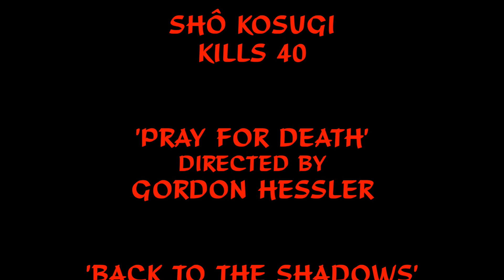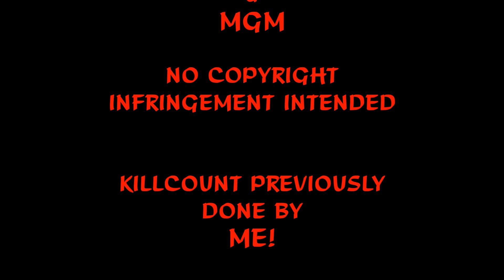Pray for Death (1985) Shô Kosugi killcount HD redux